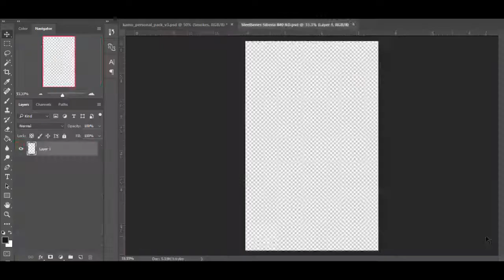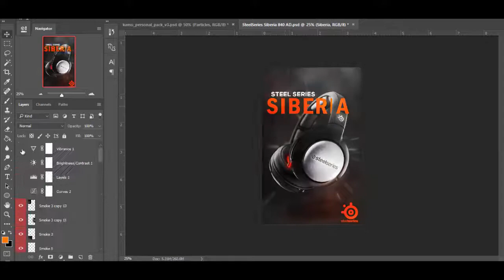Steel Series ''Siberia 840'' Speed Art AD Design @SteelSeries // By Vehzuh